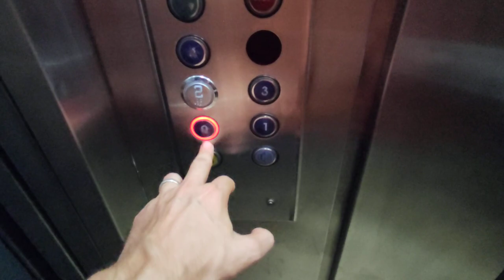НЕДОРОГО! 3+1 Хорошая ЛОКАЦИЯ | 4 комнатная квартира | Недвижимость в Алании Турция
для получения КОНСУЛЬТАЦИИ по вопросам недвижимости в Алании Турция:
СВЯЗАТЬСЯ СО МНОЙ МОЖНО В ОДИН КЛИК:

1+1 от собственника в алании
2+1 от сочбственника в алании
3+1 от собчтвенника в алании
пляж клеопатры
инжекум пляж
амир капитал
аланья парадайс
парадайс аланья